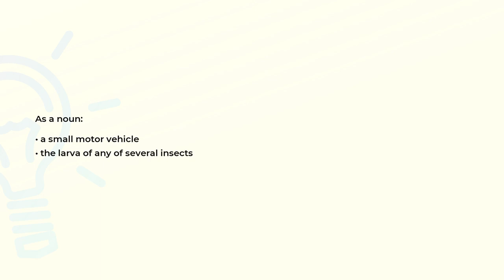What is the meaning of the word DOODLEBUG?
Definition and spelling of the word DOODLEBUG.

(00:00) Intro
(00:07) As a noun
(00:17) Spelling

As a noun (00:07):
• a small motor vehicle
• the larva of any of several insects